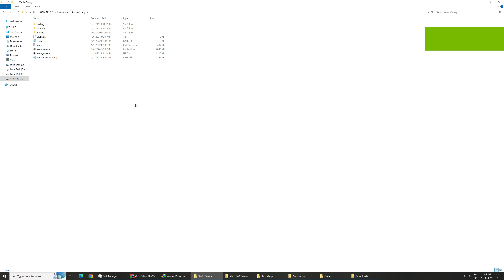Clash of the Titans PC Gameplay - ( Xenia Canary 4K 60FPS ) | RTX 4080 16GB | i9 13900K | Xbox 360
Clash of the Titans PC Gameplay - ( Xenia Canary 4K 60FPS ) | RTX 4080 16GB | i9 13900K | Xbox 360 Emulator

i9 13900k,
core i9-13900k,
i9-13900k,
intel i9-13900k,

rtx 4080,
rtx 4080 warzone 2,
rtx 4080 mw2,
rtx 4080 asus strix,
rtx 4080 aib,
a plague tale requiem rtx 4080,
apex legends rtx 4080,
rtx 4080 battlefield 2042,
rtx 4080 benchmark fortnite,
rtx 4080 benchmark games,
rtx 4080 16gb benchmark,
nvidia rtx 4080 benchmark,
rtx 4080 cyberpunk,
rtx 4080 call of duty,
rtx 4080 cpu,
cyberpunk 2077 rtx 4080,
rtx 4080 power consumption,
rtx 4080 size comparison,
rtx 4080 dlss 3,
rtx 4080 unreal engine 5,
rtx 4080 elden ring,
rtx 4080 fps test,
rtx 4080 fortnite,
rtx 4080 flight simulator 2020,
rtx 4080 performance vs 3080,
rtx 4080 power supply,
rtx 4080 psu requirements,
plague tale requiem rtx 4080,